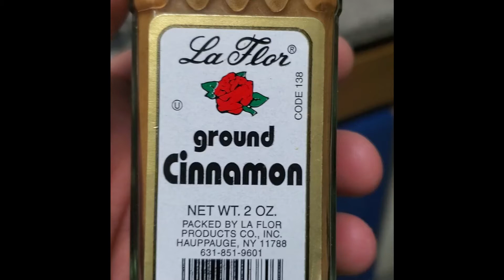Cafe con Anis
Espresso con canela, nuez moscada, anis.
Espresso with cinnamon, nutmeg, anise.